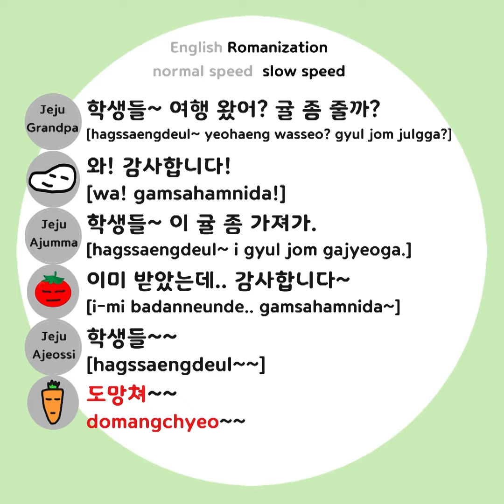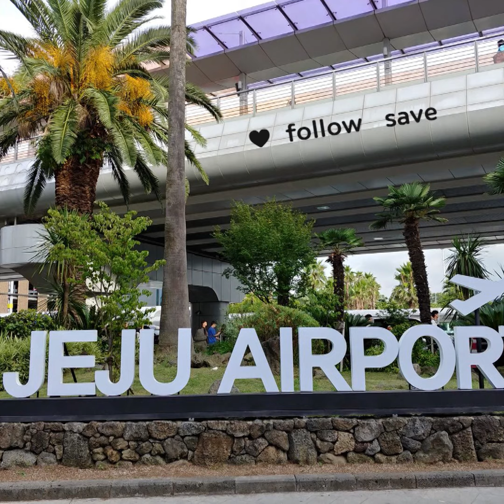How to say 'run away' in Korean?(with examples)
00:00 intro, normal speed reading
00:30 slow reading
01:03 animation

(BGM?) Runaway!🏃‍♂️🏃‍♀️
Yeah I know😌 Its exaggerated but kinda true in winter😁
Old people tend to call young people as 'student(학생)'👩‍🎓👨‍🎓
Vocab
이미(i-mi) - already
도망치다(do-mangchida), 도망가다(do-mang-gada) - to run away